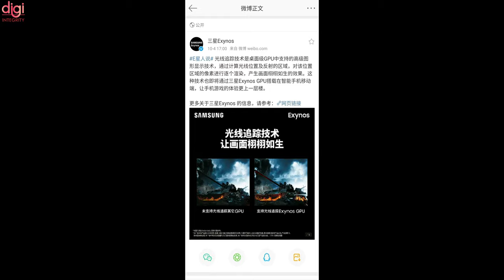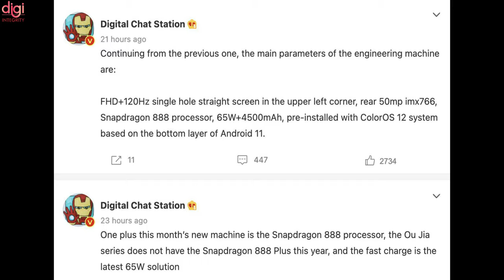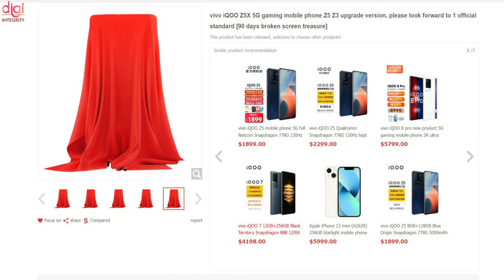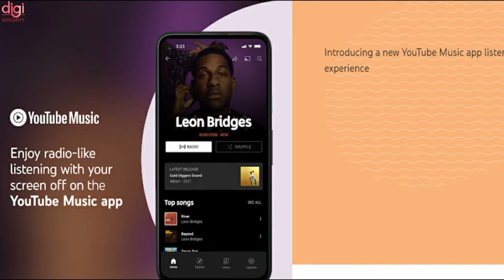Nokia T20 ,ColorOS 12, Realme GT Neo2, Samsung Exynos, Lenovo Legion Play, OnePlus 9RT-DIN202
Video Highlights
(0:00) : Introduction
(0:14) : ColorOS 12 global launch event date confirmed
(0:27) : Realme GT Neo2 India launch officially teased
(0:44) : Ray tracing technology is about to be mounted says Samsung Exynos
(1:16) : POCO M4 Pro 5G chipset and fast charging revealed through various certifications
(1:30) : OnePlus 9RT to Sport 65W Fast Charging, 50MP Camera and More, Specs Leaked Ahead of Launch
(1:46) : Lenovo working on a handheld Android gaming console called Legion Play
(2:12) : iQOO Z5x specifications tipped ahead of launch
(2:26) : Honor X20 Max, Watch GS3 likely to release later this month
(2:50) : Samsung Galaxy M22 India launch seems imminent as support page goes live
(3:07) : Possible Redmi K50 series phone’s specs tipped
(3:23) : YouTube Music gets free background playback
(3:33) : Nokia T20 - A tablet designed to last Launched
(4:12) : Thanks for watching

Airtel 5G, FB, WhatsApp & IG Down, realme GT Neo 2, OnePlus 10 Pro Camera, Android 12 Is Here-DIN201

Nokia T20 tablet, Xiaomi 11 Lite NE, Galaxy F42 5G, Motorola Revou-Q QLED TV, Nokia smart TV-DIN199